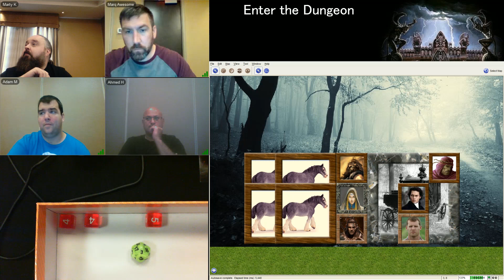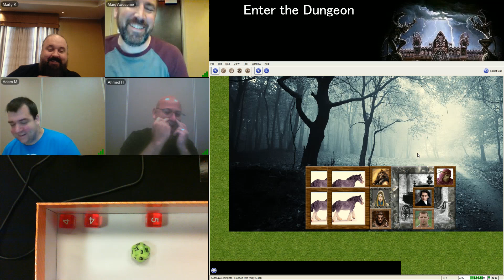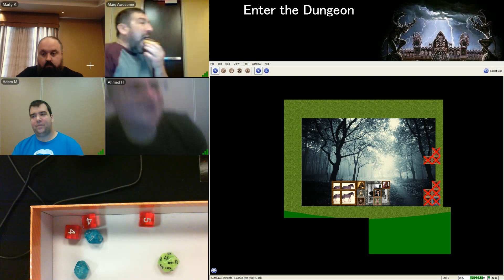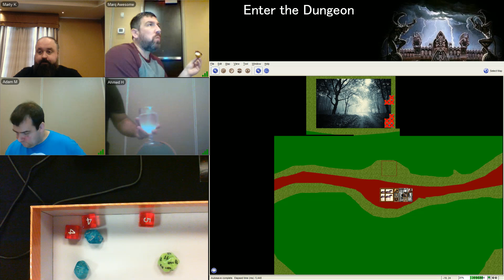Enter the Dungeon Session 3 Part 2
Shadows Grow Long

While tracking the fleeing wolf, Oskar and Kreiger spot an ancient road.  Upon the road, the band is beset upon by monstrous bats of the Dyre Sylvan wood.  Further along the road, they are forced to abandon their carriage, before finding Castle Zarghul.  In the castle, they find Shadow, trapped and starving.  Soon, the castle is surrounded by wolves under the command of the Rebel Prince.